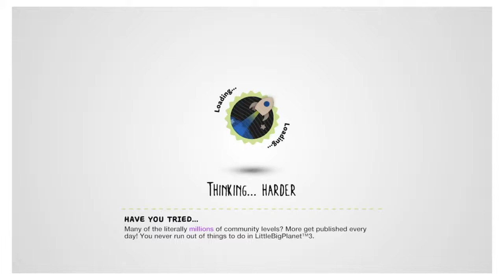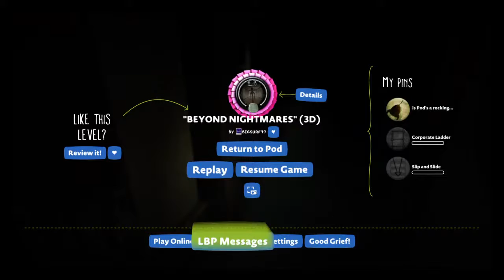Con el primo